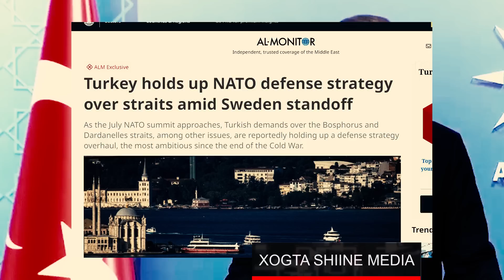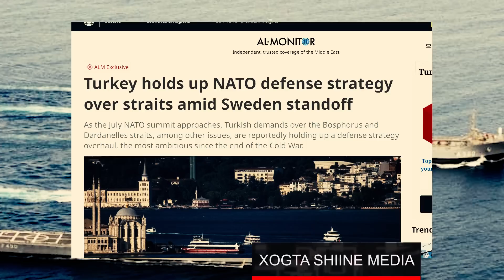XOGTA Dagaalkii ugu Weyna oo Ka Dhex Qarxay Turkiga iyo NATO Qorshaha Turkiga Marinadii Bada NATO